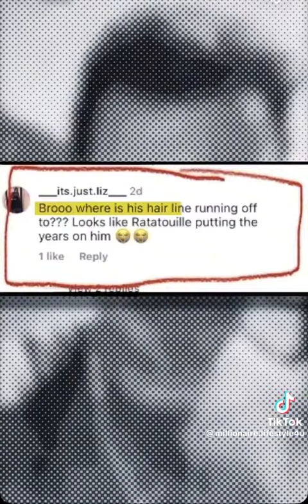Taylor Laughtner Social Media Drama